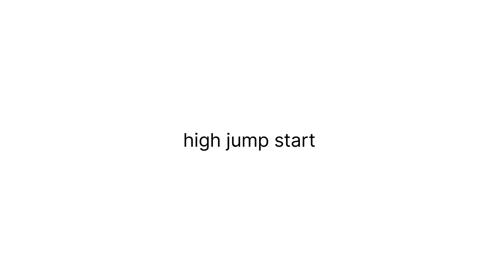66 वी जिला स्तरीय प्रतियोगिता गावँ भेसाना 🙏🙏 my. first vllog.plz. spport my cheenl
66 वी जिला स्तरीय प्रतियोगिता गावँ भेसाना 🙏🙏  my. first vllog.plz. spport my cheenl